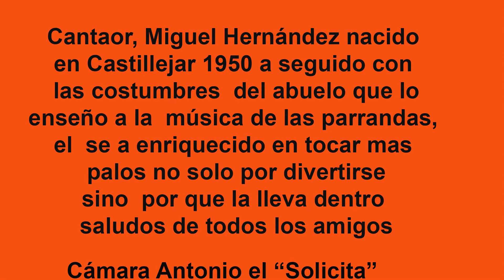Canciones de Miguel Hernandez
Las juntas de los paisanos del pueblo de Castillejar, si esta Miguel Hernandez siempre terminan de la misma forma con guitarra y buena armonía, así se hace la fiesta, sin preparación.